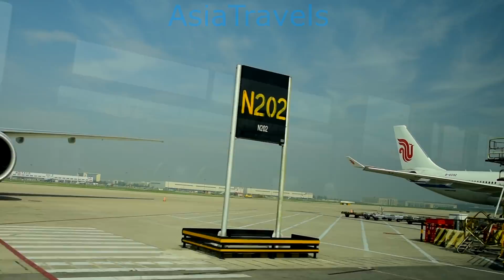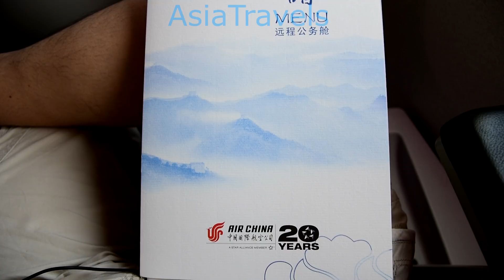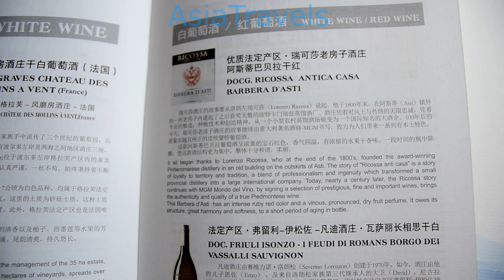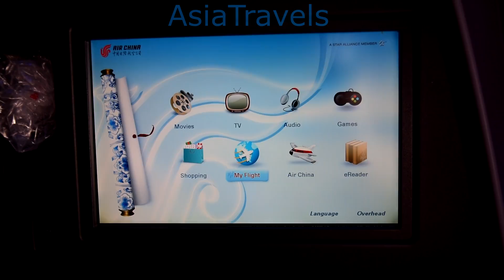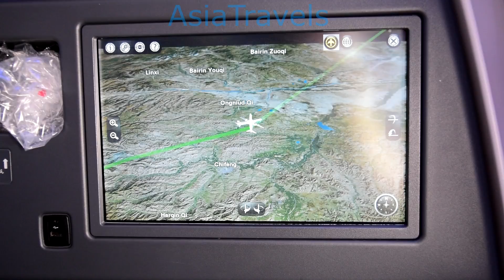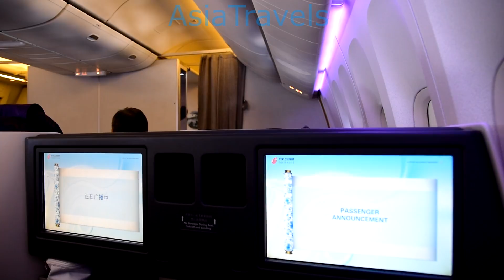Air China Business Class Beijing to New York CA989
A pleasant flight with Air China in business class. The service and catering were good though definitely not as polished. The FAs were all friendly and eager to help. The food was surprisingly good. The steak and lobster were flavorful and actually juicy not dry. The pre-arrival meal of beef noodles and seafood salad was also tasty and generously portioned. However there are parts of the service that were unusual such as the rich sweet chocolate ice cream as a "palate cleanser" before the start of the meal service. The bar was also barely stocked during the flight. Overall, similar to my prior experience, the flight was good but it was clear that the product is not as polished as it could be.